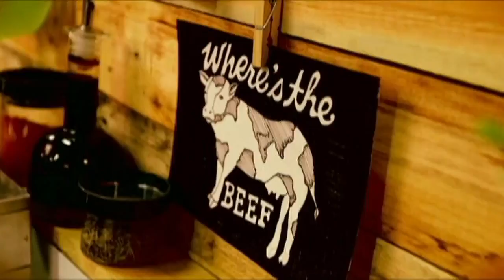Chef in Laguna | Curiosity Got The Chef Season 5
Curiosity Got The Chef is Lifestyle TV’s first locally-produced culinary show with the lovable and channel Chef Sharwin Tee.